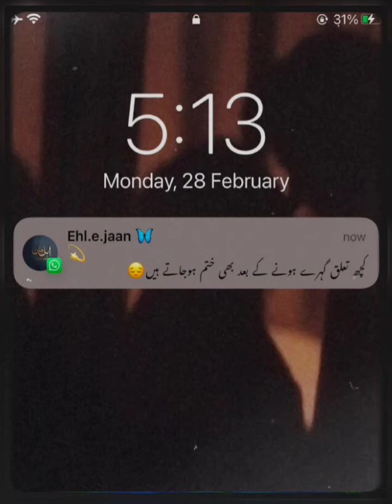Wafa-ne-bewafai_($low Rêverb)_Arijit Singh